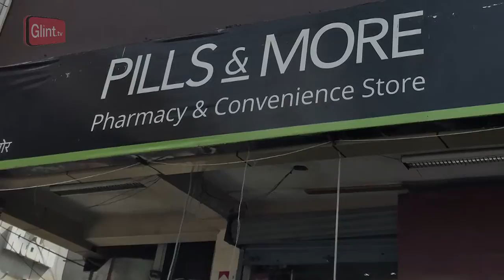Turn your Passion for Food to Start up a Restaurant | Kalpak Restaurant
Watch how Kaamna Jain of Glint.tv gets to taste food in a soon to be opened restaurant. Gets to try out dishes, which may or may not make it the restaurant menu; thanks to her friends - the Reddys. The serial entrepreneurs have now decided to take their passion for food to the next level. Kalpak - their maiden venture in food business is a cosy two-floor restaurant and cafe at the posh central market of sector-50, Noida.

Watch all the interesting Lifestyle updates here at Glint.tv.